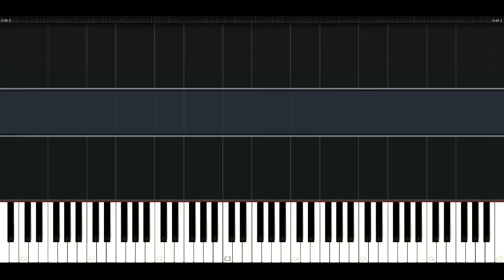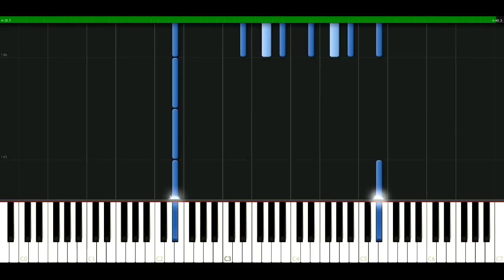Keane - Atlantic [Piano Tutorial] Synthesia | passkeypiano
How to play a song: Keane - Atlantic